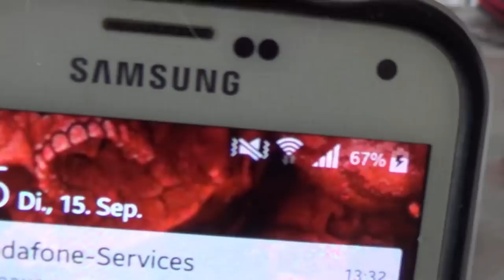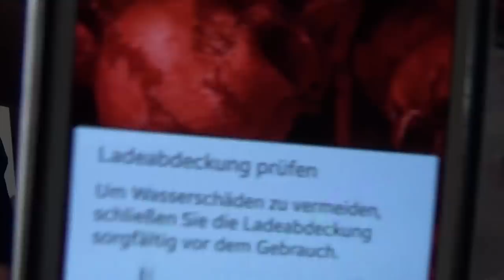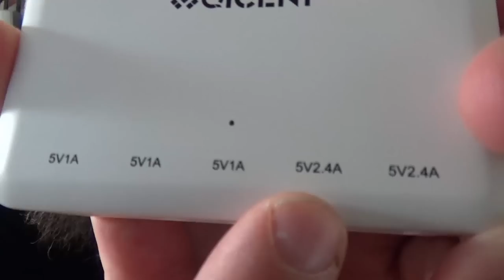Hardware Check - QICENT 5x USB und 4x USB Travel Charger